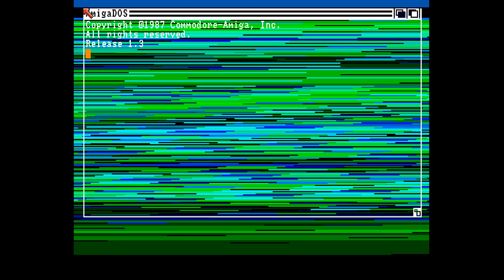Highway Patrol 2 Import By Trilogy / Amiga Intro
Highway Patrol 2 Import
By  Trilogy (1990) Cracktro